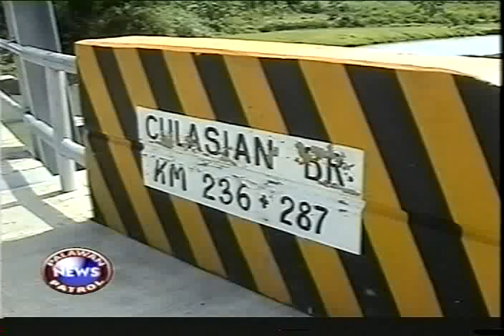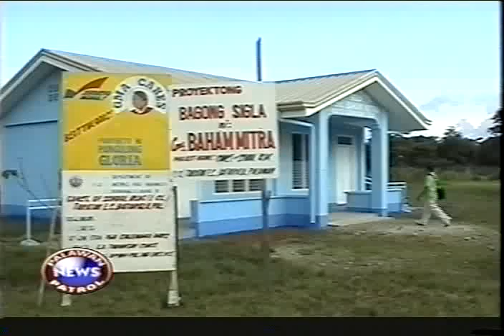Malampaya Projects in Southern Palawan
Projects from the Malampaya Financial Assistance during the Term of Cong. Abraham Kahlil B. Mitra as Congressman.